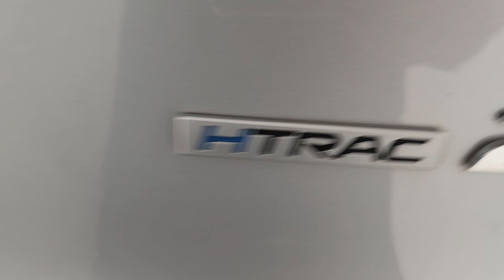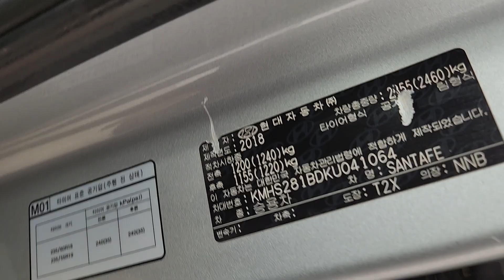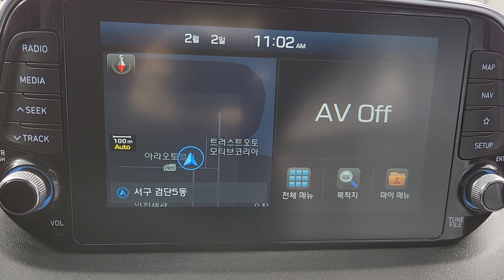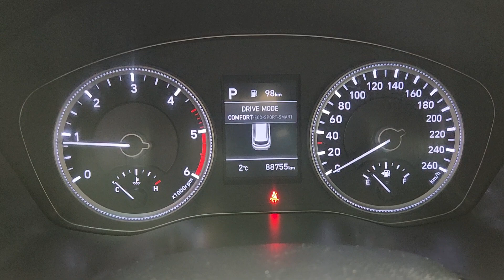Santafe (New Model)